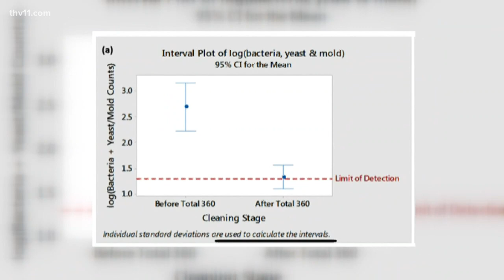PCSSD tackles flu virus with launch of new electrostatic cleaning system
A new cleaning system is deployed in schools with hopes of stopping the flu in its tracks. When the doors closed to students in Maumelle, cleaning crews got to work. READ